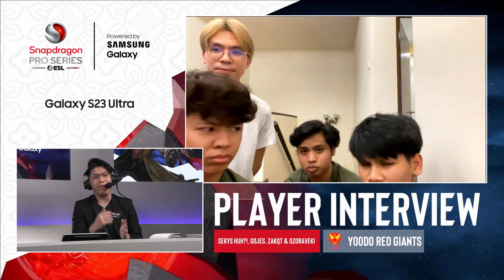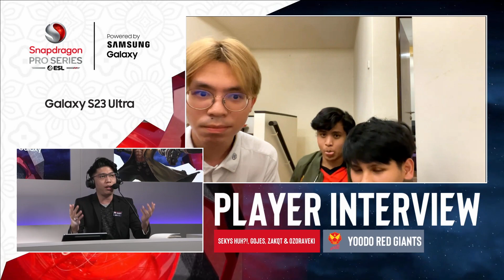SPS Mobile Challenge Season | MLBB | Musim 3 Hari 6 | Group E Match 4 Game 3 (YRG vs RRQ)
Ini adalah HARI AKHIR Snapdragon Mobile Challenge Season for Mobile Legends: Bang Bang! Semuanya akan berakhir di sini, dan hanya 6 pasukan teratas akan menyertai kami di Challenge Finals di Istora Senayan, Jakarta pada 21-23 Julai! 🔥

[Mengenai Snapdragon Pro Series]
Snapdragon Pro Series adalah pertandingan mobile esports berbilang genre terbesar di dunia.
Merentasi pelbagai wilayah dan pelbagai jenis permainan, Snapdragon Pro Series sedang merevolusikan mobile esports.
Pemain diberi peluang terbaik untuk mula bersaing dalam Mobile Open Snapdragon, dan mara sehingga ke Snapdragon Mobile Masters, pertandingan global yang menghimpunkan pemain terbaik dari seluruh dunia.